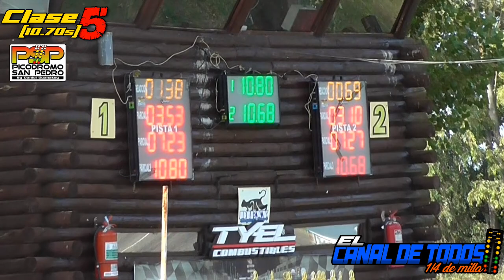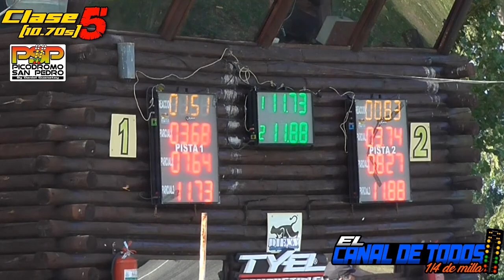CLASE 5 Picódromo de San Pedro 20/04/2024 Ganador CENTOLA JOSE Con Wolkswagen